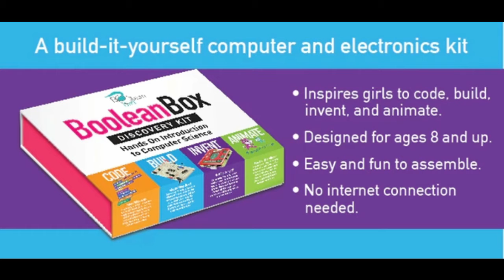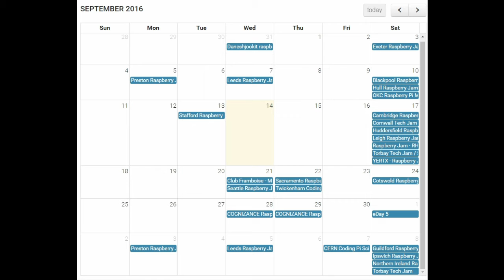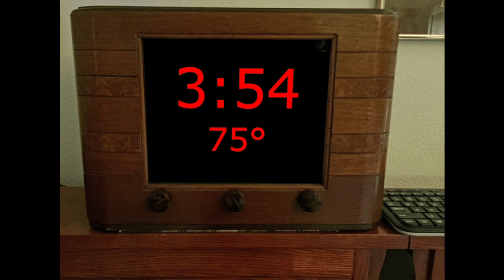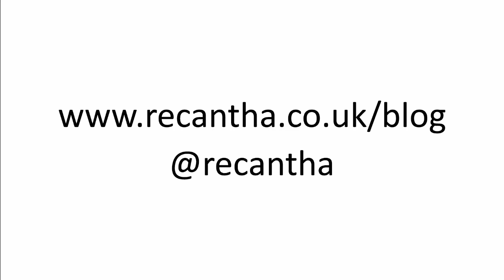Raspberry PiPod Podcast - Episode 1 - for Raspberry PI enthusiasts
Welcome to the PiPod Podcast for Raspberry Pi enthusiasts.
More information about this podcast can be found on the Raspberry PiPod blog